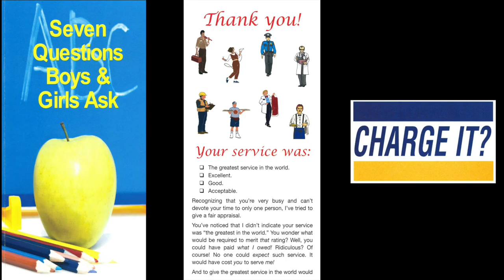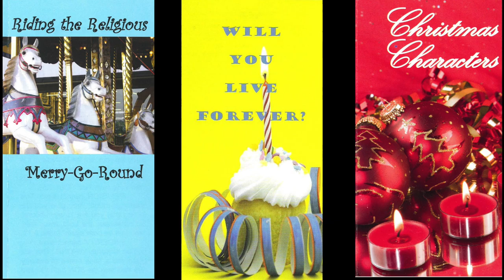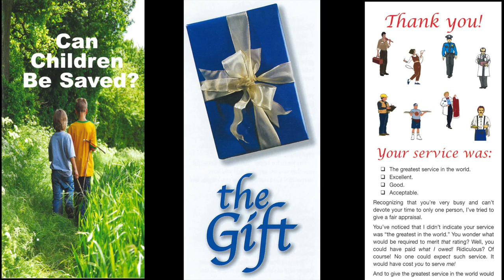A Why Question (2 Peter 3:15)